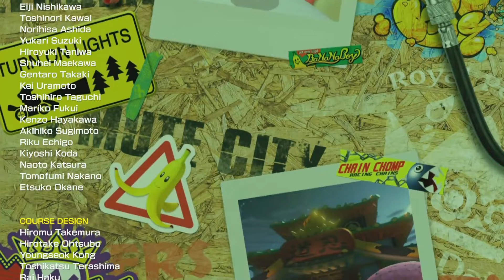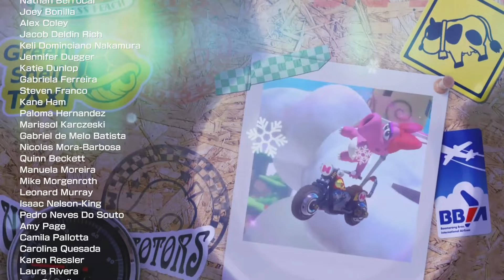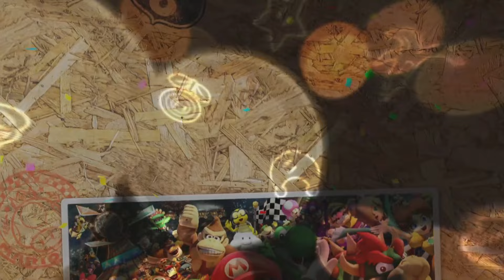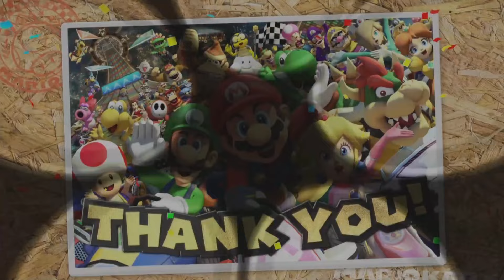Mario Kart 8 Deluxe (Switch) | DLC Time Trials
Walkthrough of DLC / Booster Course Pass Tracks for Mario Kart 8 Deluxe for Nintendo Switch, using different Character / Kart / Wheels / Gliders combinations for each Track, showcasing various gameplay styles.
Kart combos are selected based purely on fashion/cosmetics.
Timestamps:
0:00 Intro